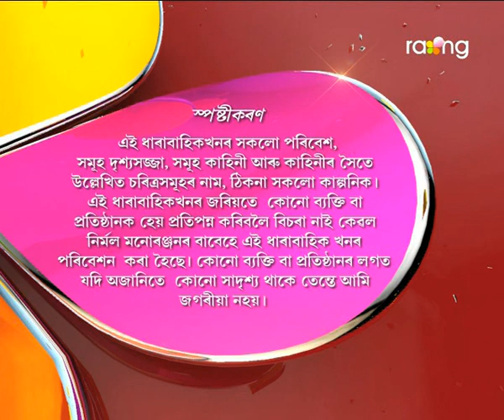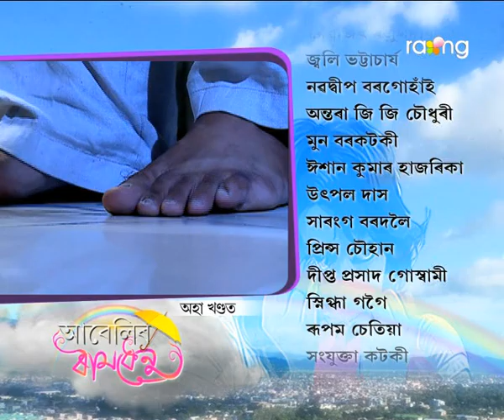Abelir Ramdhenu | 8th Oct | Full Episode | No 42